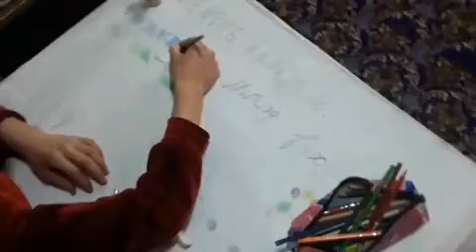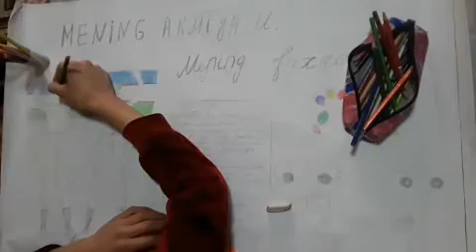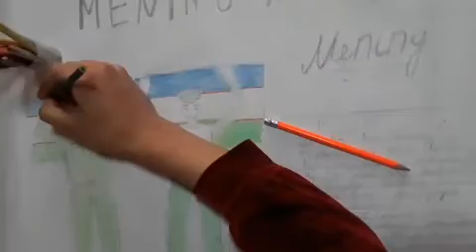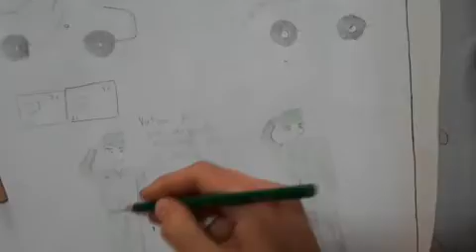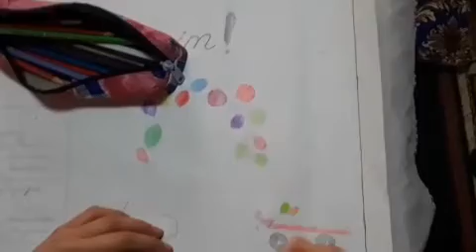Mardlar qo'riqlaydi Vatanni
Namangan tumani 32-maktab 8-"A" sinf o'quvchisi Komiljanova Mohlaroy